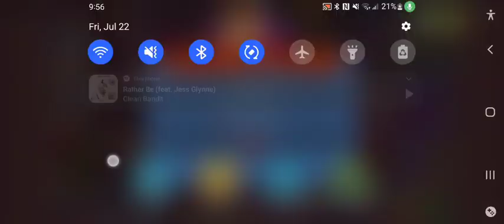BTD6: East Peasy - The END